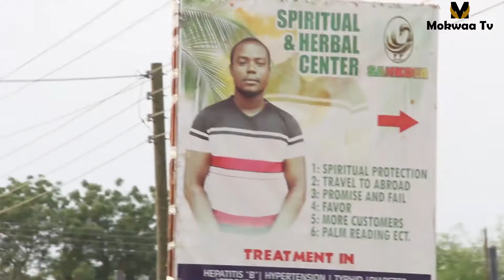1 on 1 with the most powerful spiritual and herbal MAN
MOKWAA TV